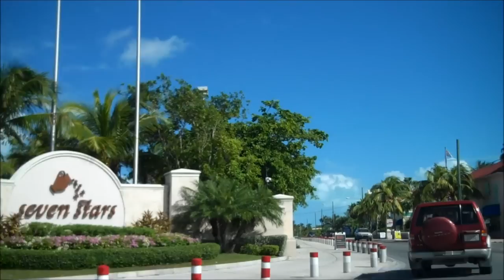Turks & Caicos Movie Part 2.wmv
Turks & Caicos Island adventure November 2011. Scenes from driving in Provo.